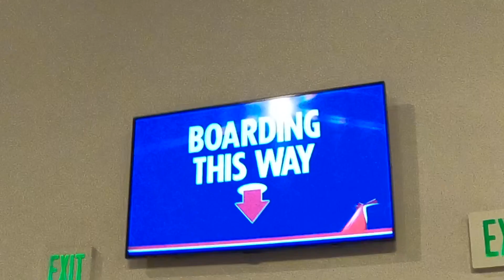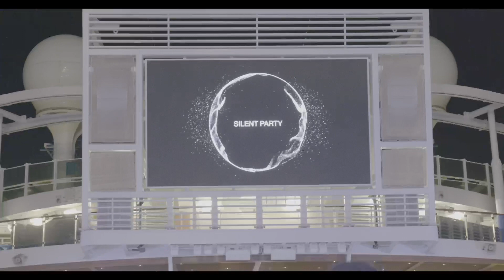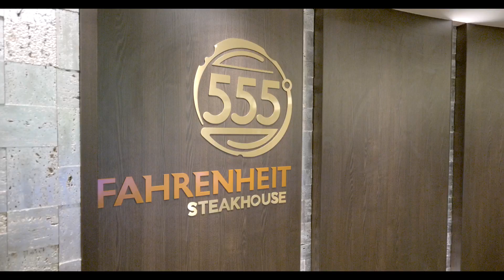first time on Carnival Panorama 2022